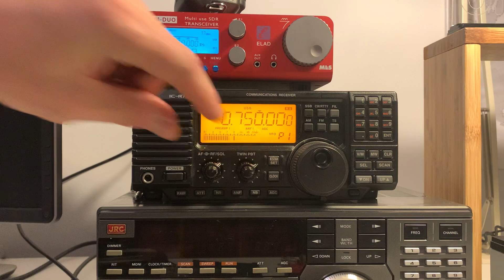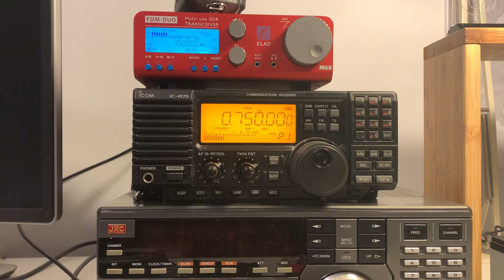Transatlantic DX: CBGY CBC Radio 1 750 kHz Bonavista Bay Newfoundland & Labrador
Hi there, this is presumed as I didn't copy an ID, but on the basis of the style of the music being played, it almost certainly is the signal from Bonavista Bay in Canada.

Recorded on 19/12/21 at 02:44 hrs UTC using an Icom IC-R75 and a Wellbrook ALA1530 magnetic loop antenna (outdoors) via a Bonito AntennaJet RF splitter.